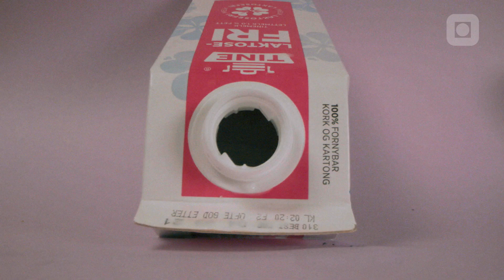Studer Matvitenskap, teknologi og bærekraft I NTNU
Matvitenskap, teknologi og bærekraft er studiet for deg som vil vite mer om hvordan mat og drikkevarer er blitt til og som samtidig ønsker å bidra til bærekraftig, trygg, teknologisk og innovativ utvikling av mat og drikke. Les mer om studiet her